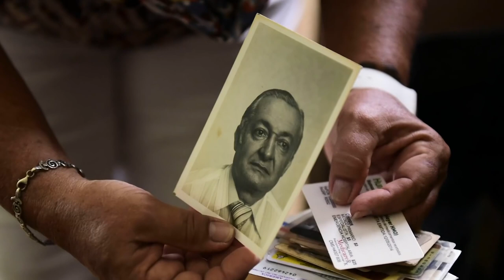Salsa 🕺🕺🕺 Shorts ♫♫♫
Salsa 🕺🕺🕺 ♫♫♫